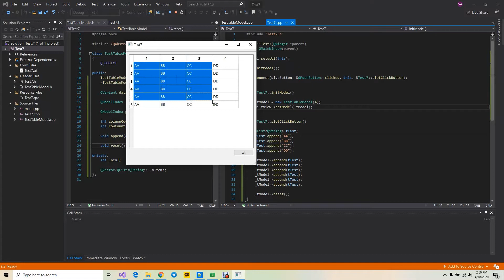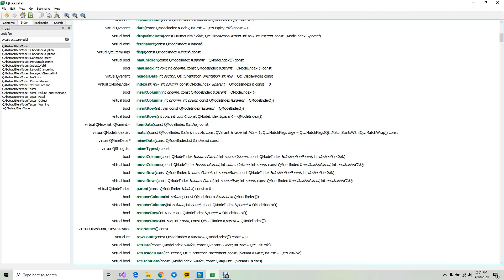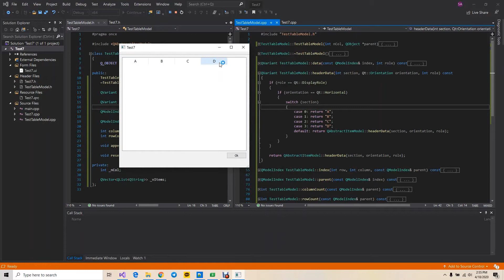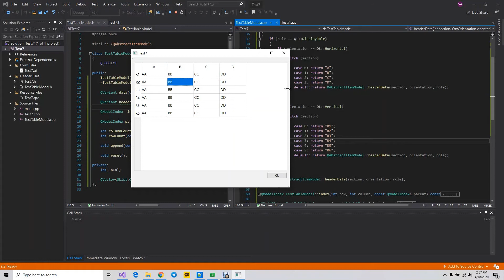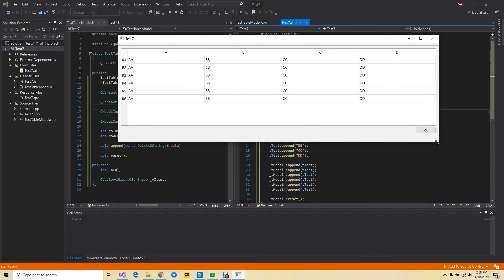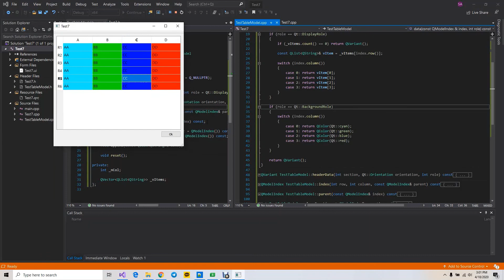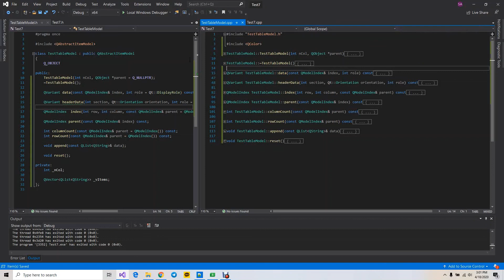Qt (QAbstractItemModel usage for the QTableView) / QTableView da QAbstractItemModeldan qo'llash (2)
I showed how to implement QAbstractItemModel in the QTableView.
Ma'lumotlarni QAbstractItemModel orqali QTableViewda chiqarish.